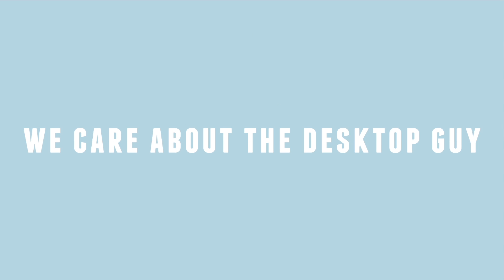BostonITpary 4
We love the desktop guy BostonITparty video for Briforum in Boston. What kind of users do you support?